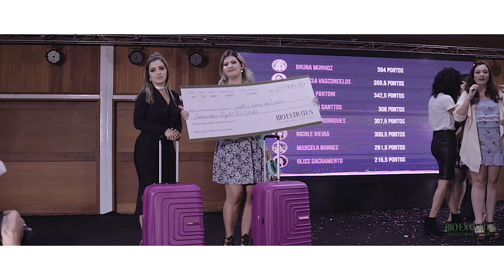Final do Reality Bio Extratus 2017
Um prêmio de 💰25 mil reais e título de Embaixadora Bio Extratus 💖 É o “Bio Extratus Reality” que rolou com 8 bloggers do Brasil! O resultado você acompanha com a Japa, que foi especialmente para Minas Gerais representando a Bio Extratus Cascavel/Francisco Beltrão!!!
.:.Contato.:.
Bio Extratus Cascavel/Francisco Beltrão
Avenida Assunção, 837, Cascavel/PR